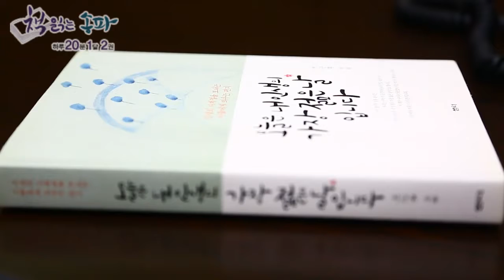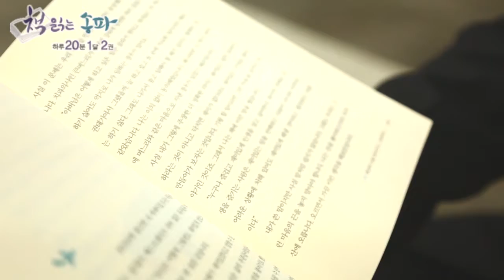향나도 102회노인복지과 노인시설관리팀장 윤인호 오늘은 내 인생의 가장 젊은 날입니다